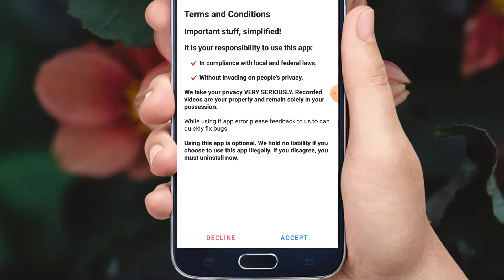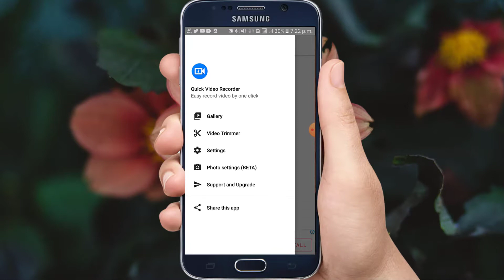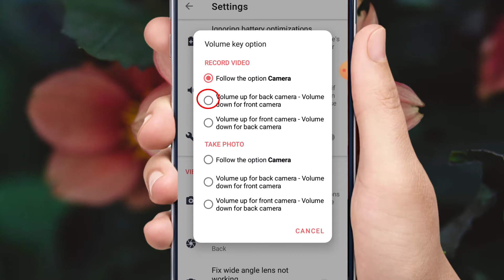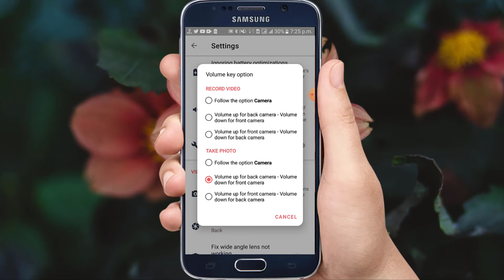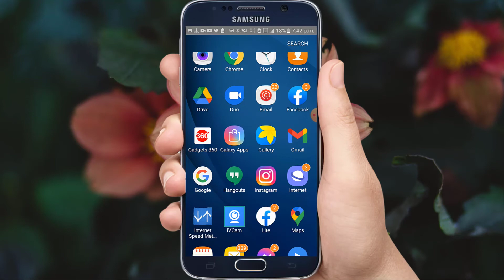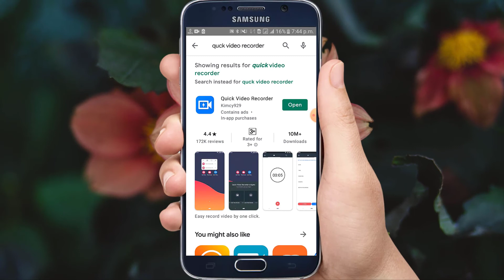ফোনের display অফ রেখে ভিডিও করুন || hide video recorder app for android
This is Bangla tutorial YouTube channel. Basically focused on make money online and technology connection video.
and more precisely how to make money on YouTube. tech house provides all the YouTube Bangla tutorial and technology Gyan.